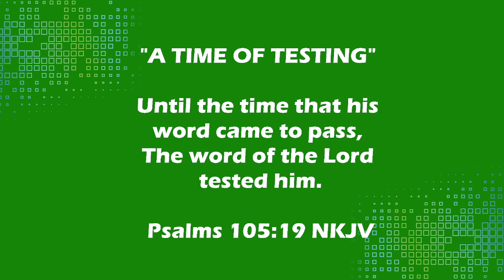"A TIME OF TESTING" | A WORD WITH D ROY